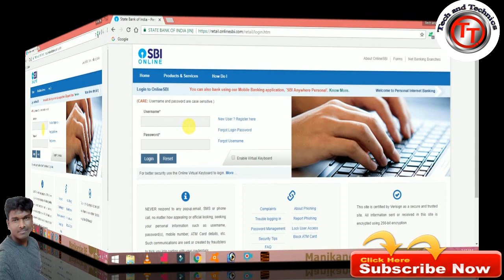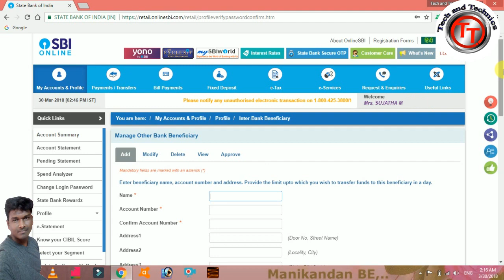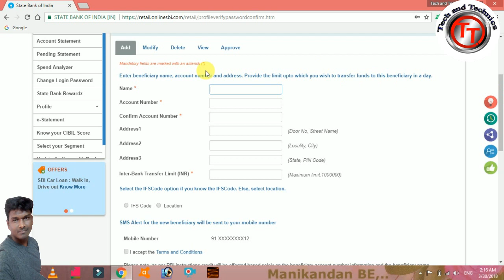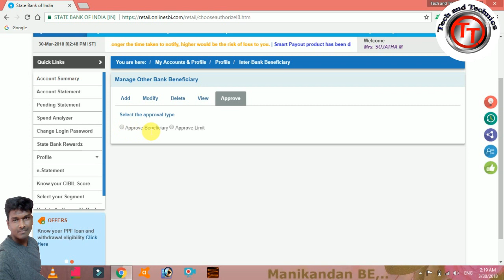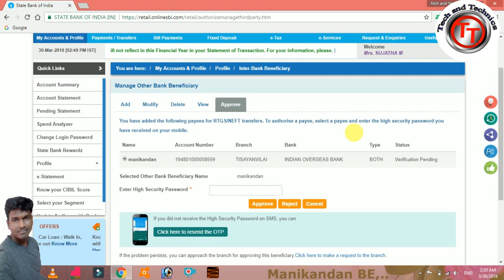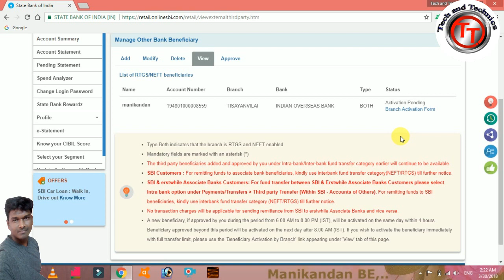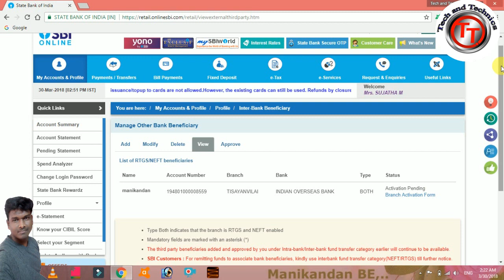SBI Internet banking Add Beneficiary full details explain in Tamil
SBI ADD PAYEE FULL DETAILS IN TAMIL ,SBI ADD BENEFICIARY  DETAILS IN TAMIL

SBI Internet banking Add Beneficiary full details explain in Tamil,SBI INTERNET BANKING REGISTER FULL DETAILS ,ONLINE SBI NET BANKING REGISTER.

SBI INTERNET BANKING FULL DETAILS EXPLAINED IN TAMIL